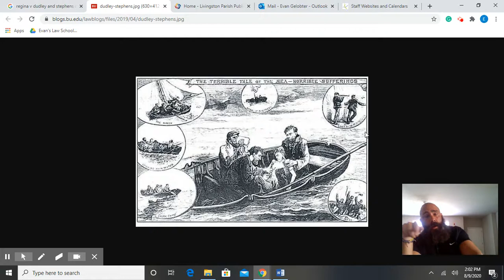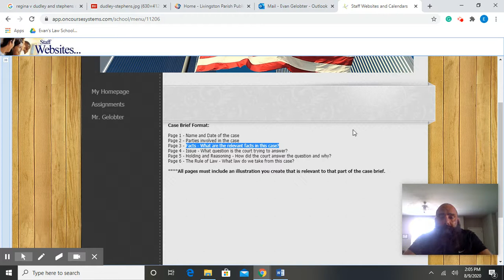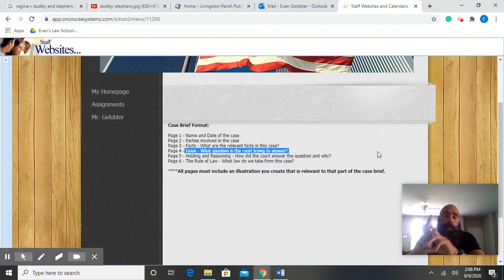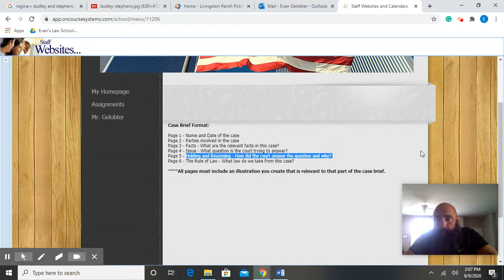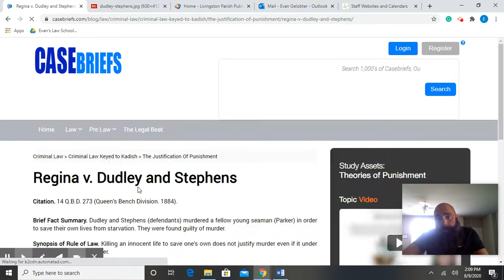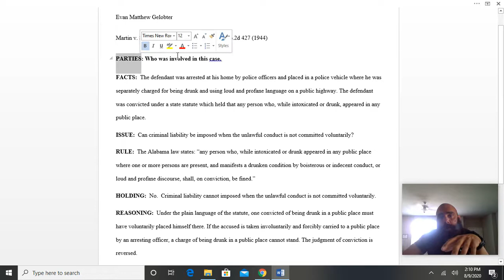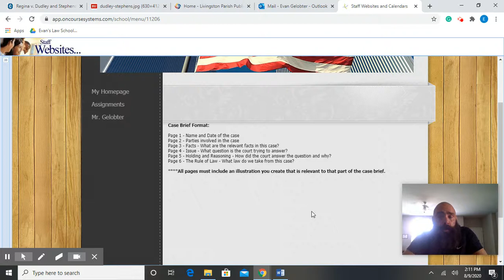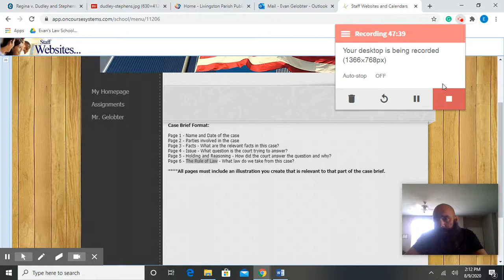Regina v. Dudley and Stephens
The first case for our class is Regina v. Dudley and Stephens.  The issue in this case is whether or not necessity is ever a justification for murder.